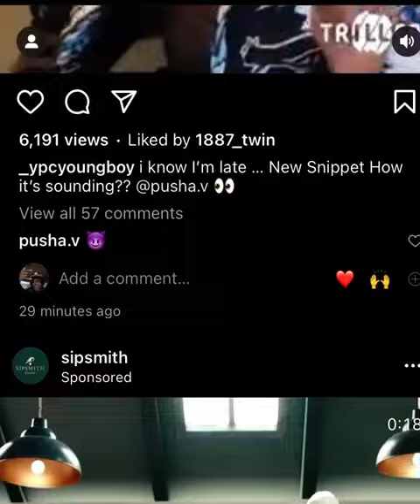NBA YOUNGBOY NEW SNIPPET🔥🔥